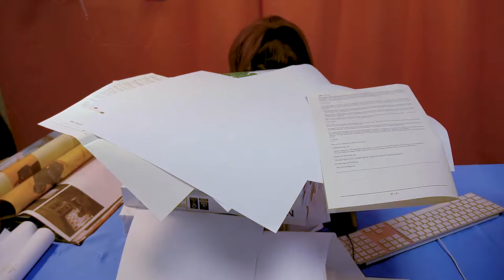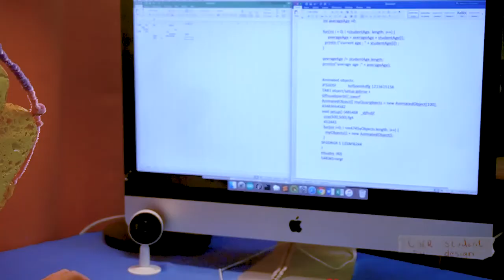G.O.A.T —— Goldsmiths 2022 term 3 student work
DIRECTOR
WENFAN WANG

SCRIPTER
WENFAN WANG

PRODUCTION MANAGER
ZHIXIN LIAO

ACTOR
BEIGE LI

HAND DOUBLE
XUEYI LI

DRESSER
HANRONG LIU

PHOTOGRAPHER
WENFAN WANG

FILM EDITOR
WENFAN WANG HANRONG LIU

SOUND ENGINEER
XUEYI LI

ART DIRECTION
HANRONG LIU WENFAN WANG

GAFFER
ZHIXIN LIAO HANRONG LIU

PROPERTY MASTER
ZHIXIN LIAO  HANRONG LIU   WENFAN WANG   BEIGE LI

SET DECORATOR
WENFAN WANG  HANRONG LIU  ZHIXIN LIAO  BEIGE LI

STAGE MANAGER
HANRONG LIU  XUEYI LI  ZHIXIN LIAO

WENFAN WANG  XUEYI LI